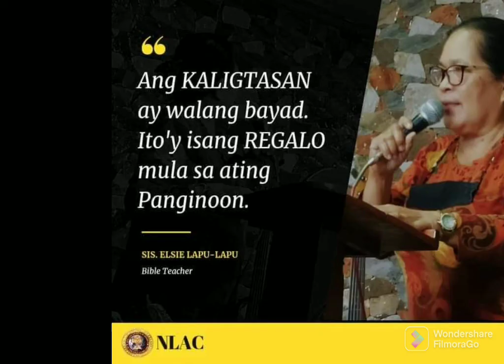60th birthday of mama ELSIE